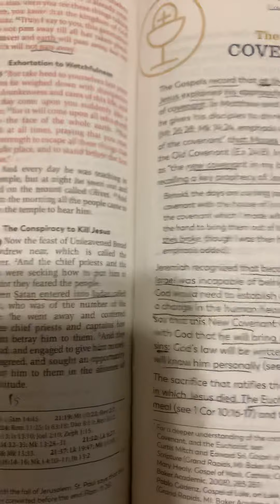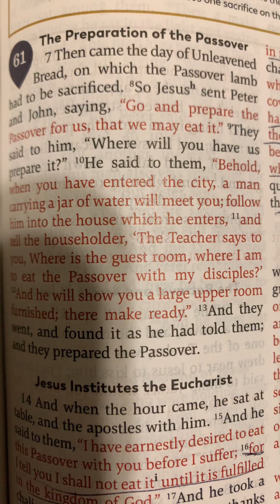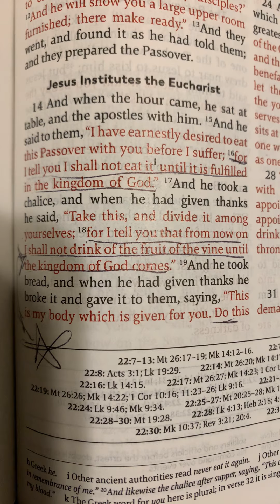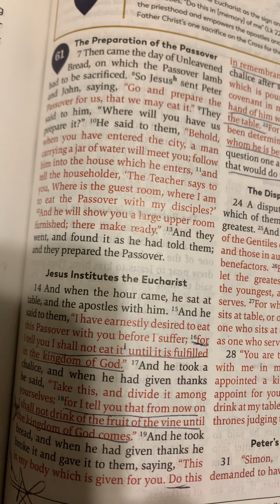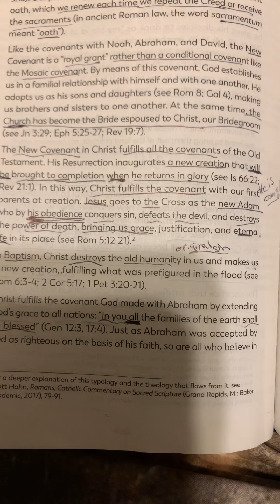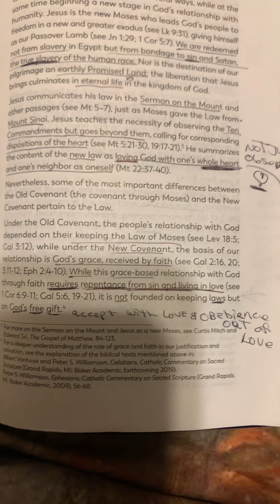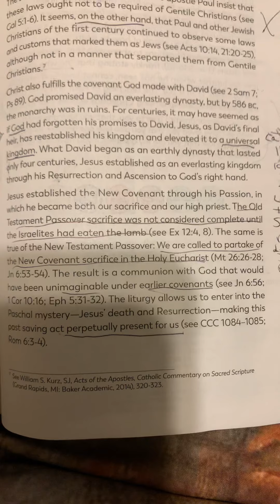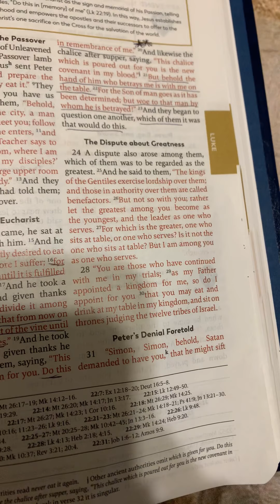#52 MESSIANIC FULFILLMENT LUKE 22 Th Last Covenant 11 of 12 Biblical Periods 13 of 14 NarrativeBooks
18 MESSIANIC FULFILLMENT
LUKE 22 The Last Covenant
11 of 12 Biblical Periods
13 of 14 Narrative Books